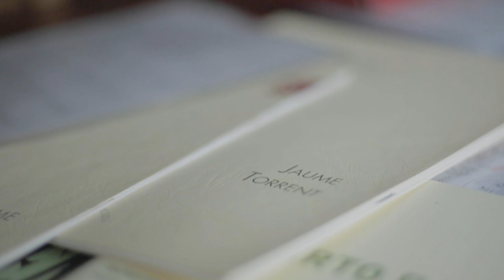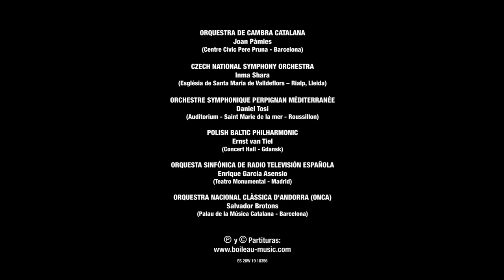Editorial de Música Boileau presenta a Jaume Torrent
La Editorial de Música Boileau presenta a Jaume Torrent.